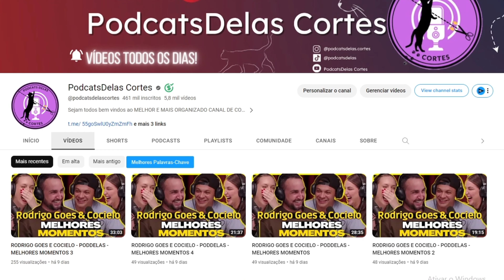BRUNA MARQUEZINE QUER SER APRESENTADORA | PodcatsDelas Cortes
DE FRENTE COM BLOGUEIRINHA: BRUNA MARQUEZINE - T2E27 | DiaTV

ENTREVISTADA E HOST DO PODCAST:
BRUNA MARQUEZINE é uma atriz, entrevistada por BLOGUEIRINHA, no DE FRENTE COM BLOGUEIRINHA